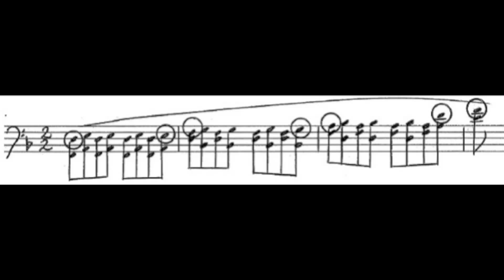Wagner Leitmotives - 75 - Forest Murmurs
Leitmotives from Richard Wagner's Der Ring des Nibelungen (Ring Cycle).

This leitmotif is known as "Forest Murmurs" from Siegfried which is first heard in the second act. This leitmotif represents the forest that surrounds Fafner's lair. Considering the circled notes you come up with the similar notes that can be found in the letimotives, "Erda" and "Nature." This would seem logical since in the drama, Siegfried is in the natural setting of the forest hence the leitmotif pulling material from these two leitmotives.